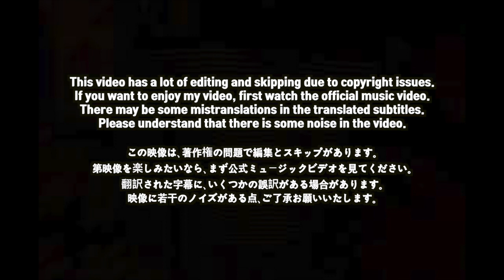🇯🇵🇰🇷🔥Korean Hiphop Junkie react to BAD HOP - Casablanca feat. YZERR & Bark (JPN/ENG SUB)